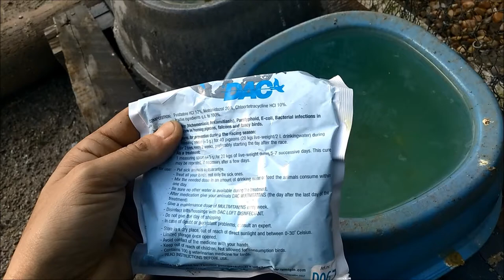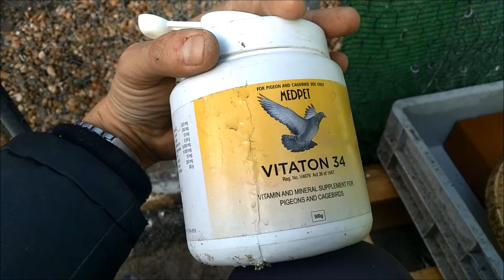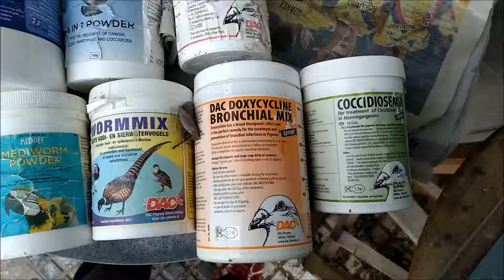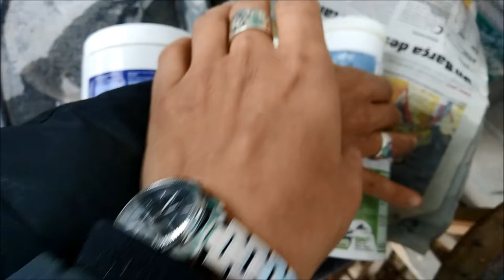Medicación en aviarios en agua de bebida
Medicar en aviarios de manera preventiva o curativa suele realizarse por vía agua de bebida o alimento. Nosotros preferimos el agua de bebida al ser en general más eficaz y  segura la distribución del medicamento.
No se puede capturar cada 12h o con la pauta necesaria a cada ave, o bien comprobar cuáles están afectadas y en qué grado una vez que detectamos una infección en un aviario. Por tanto muchas veces recurrimos al tratamiento de todas ellas para prevenir la afección en las sanas y curar a las afectadas.
Estos productos se comercializan para palomas o aves en general y su concentración es tal que la dosis es la adecuada en función del agua de bebida que bebe el ave al día. Su sabor es tal que las aves no rechazan el consumo de agua.
Son productos que en general no nos servirán adecuadamente para tratar pacientes de la enfermería a mano y de manera individualizada.